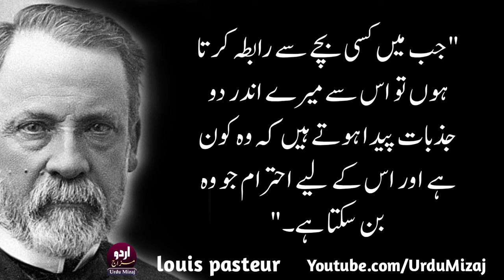Louis Pasteur Quotes In Urdu | Raaz | Quotations | Motivational Quotes In Hindi | Life Quotes Hindi